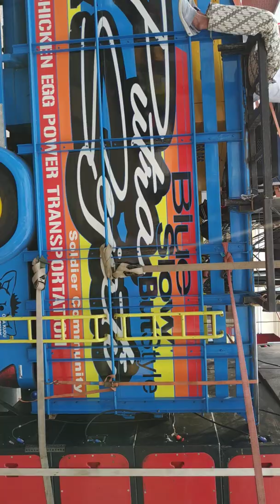KARNAVAL KEDOK TUREN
Memperingati 17 Agustus